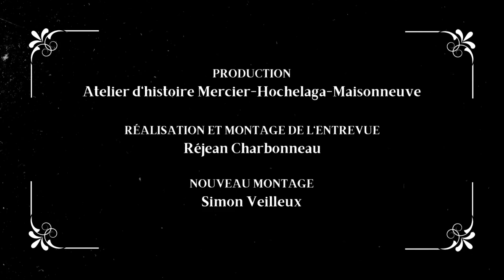Entrevues de la Longue-Pointe : M. Jacques Lelièvre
Réalisée entre la fin des années 1990 et le début des années 2000 par l’Atelier d’histoire de la Longue-Pointe, cette série d’entrevues met l’accent sur l’ancien village de Longue-Pointe à travers les souvenirs et la mémoire de citoyen·ne·s ayant vécu dans le quartier.

Filmée le 3 octobre 2000, cette entrevue témoigne des souvenirs de Jacques Lelièvre, qui a grandi dans la paroisse de Saint-Victor. Il y raconte comment se déroulait la vie dans cette paroisse de l’extrême Est de l’arrondissement.

00:00 Saint-Victor dans les années 1940
3:30 Familles habitant la paroisse
5:55 Commerces
11:55 Métiers pratiqués
14:10 Tramway
16:00 Enfants et activité de la jeunesse dans la paroisse
24:05 Fréquentations et accointances
26:25 Emploi de M. Lelièvre
36:10 Implication de la caisse dans la communauté et souvenirs de la banque
45:40 Allure du quartier aujourd’hui
48:50 Voie ferrée et séparation du territoire
53:50 Développements et changements dans la paroisse
57:10 Communauté anglophone
59:10 Souvenirs des familles et des personnages de Saint-Victor
1:03:30 Échos de la construction du pont-tunnel
1:13:40 Écoles et communautés religieuses
1:20:30 Vœux pour le futur